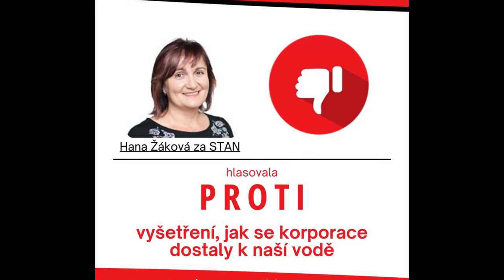Kdo hlasoval PROTI vyšetření toho, kdo je odpovědný za cizince u naší vody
Pomozte šířit informace, sbírejte podpisy pod petici VODA JE ŽIVOT
a šiřte informace. Tím pomáháte prosadit nápravu a ukončit často protiprávní stav, na který doplácíme.✊

Pomozte prosadit vyšetření, kdo je odpovědný za cizí korporace u našich studní a ukončit často protiprávní stav, na který doplácíme.
💙 Fandíte-li více soudům, pak podpořte R. Novotného Soudy financuje 20 let a tady jsou výsledky č.ú: 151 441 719 / 0300